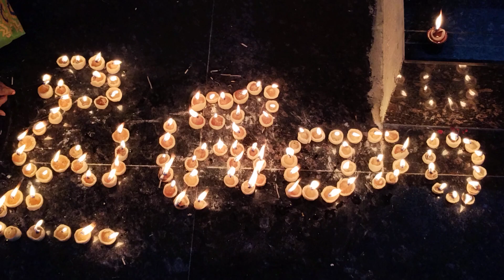jai shree ram